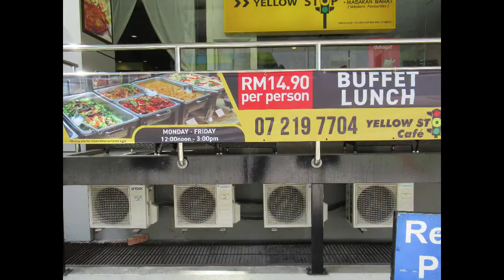Johore Bahru, Baguss City Hotel @ Jln Wong Ah Fook, 25 Dec 19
Very convenient hotel for Singaporeans, walking distance fRom CIQ JB